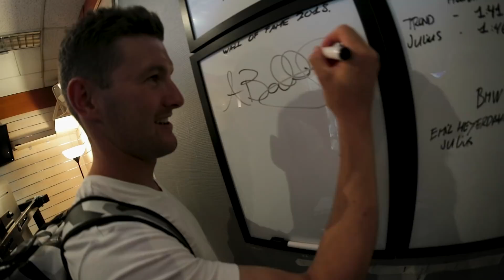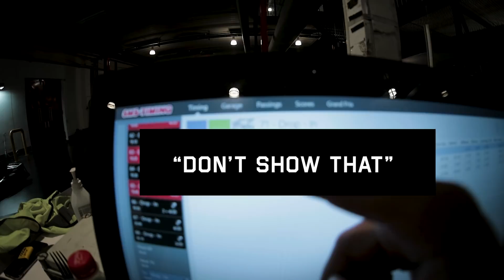Ultimate Motorsport TRAINING DAY | BakkerudLIFE 105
Off days = Training days! There are multiple ways to improve being away from the racecar, this time me and my friend Marius Nakken take on a proper motorsport training day doing some sim racing and karting!

Main day is Tuesday - but you will also get some bonus days in between! Here you will get exclusive video-content every week.
Video created by Mads Neset, Jan Tore Brustad & Andreas Bakkerud